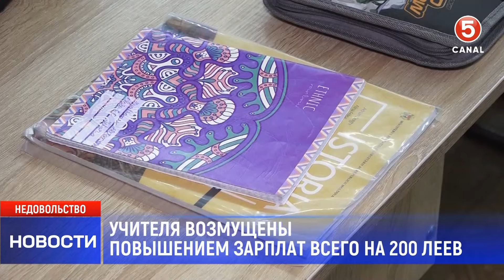Учителя возмущены повышением зарплат всего на 200 леев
Снова невыполненные обещания: Учителя недовольны повышением зарплат всего на 200 леев и угрожают протестами.